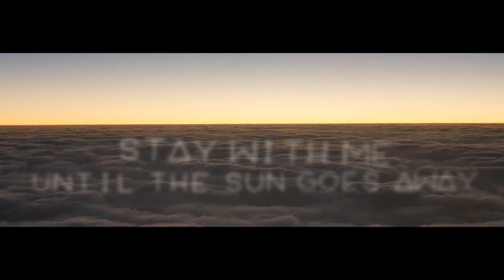StoneOcean - STAY [TROPICAL | HOUSE]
Use of my work in your videos is free in exchange for credits 😊